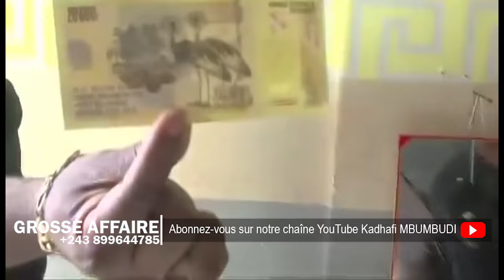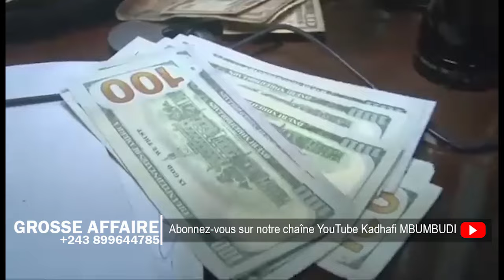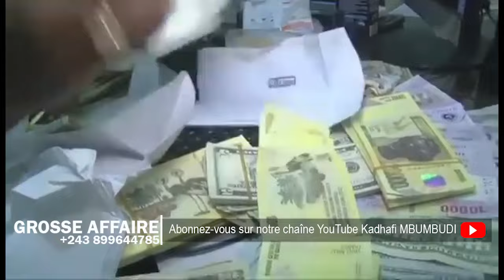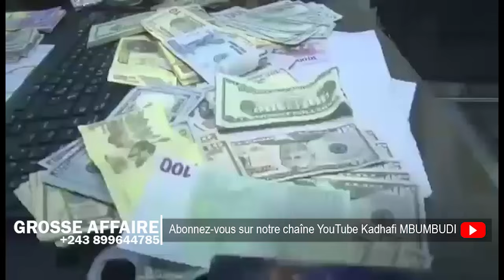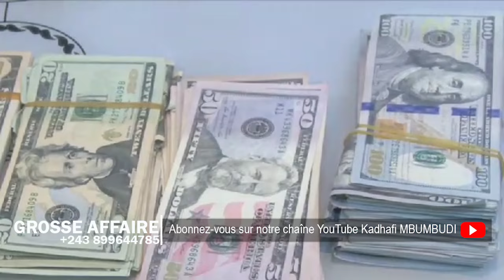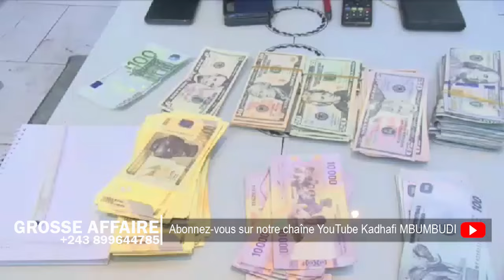RDC: UN RÉSEAU DE CONTREFAÇON ARRÊTÉ AVEC LES FAUX BILLETS DE TOUTES LES MONAIES...